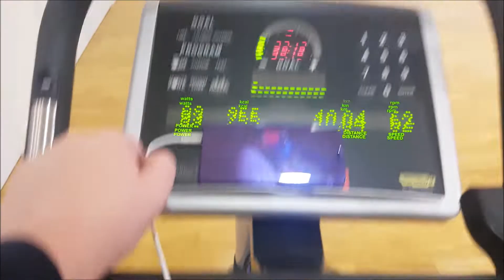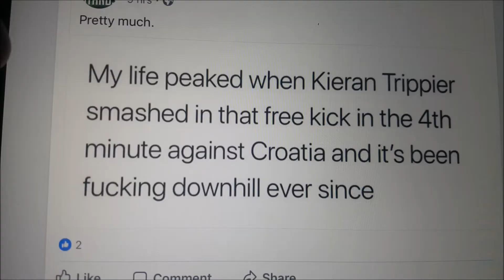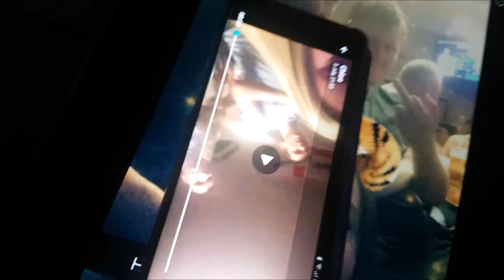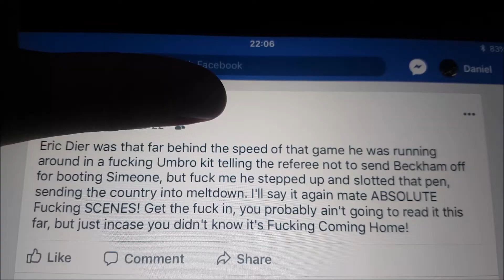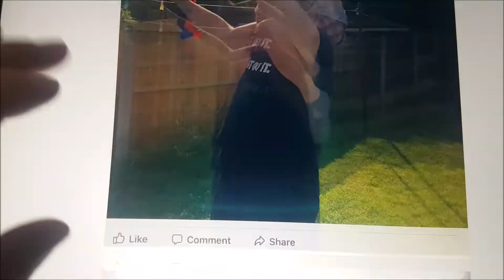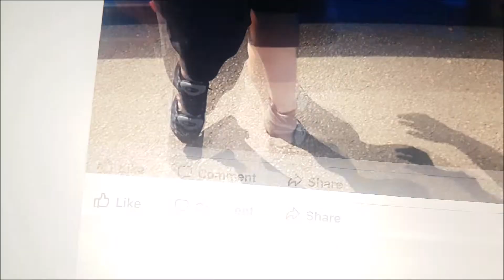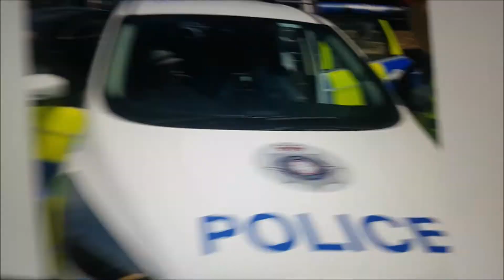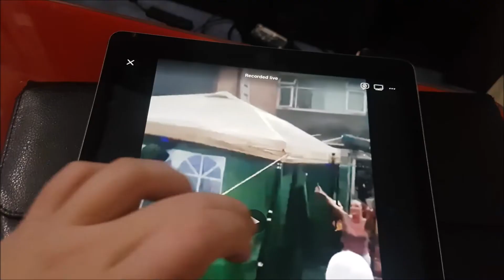World Cup 2018 Ramble (among other things)